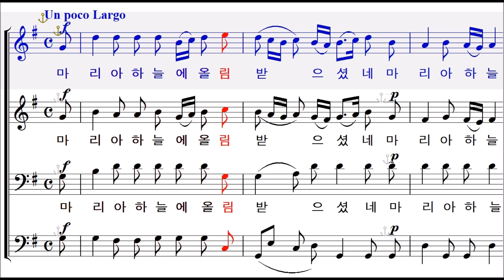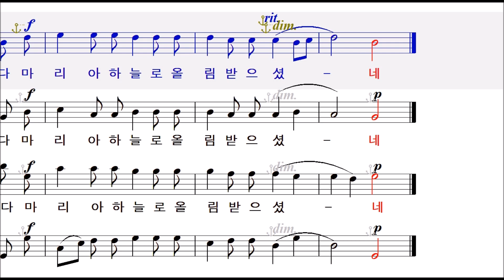Assumpta est Maria (Marcello) - Soprano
마리아 올림을 받으셨네